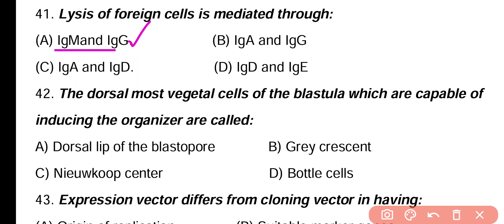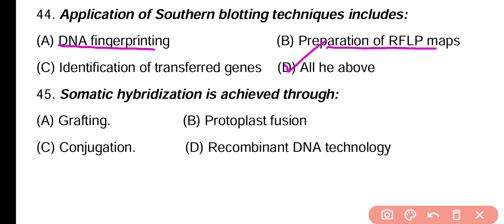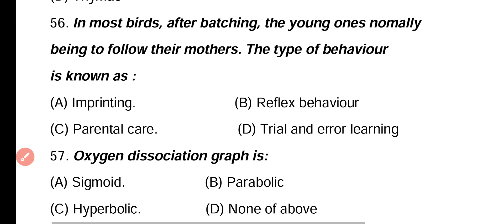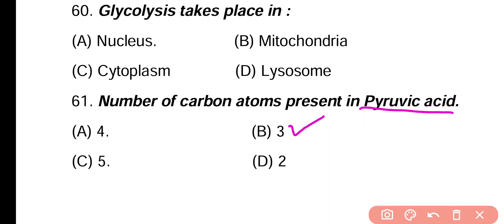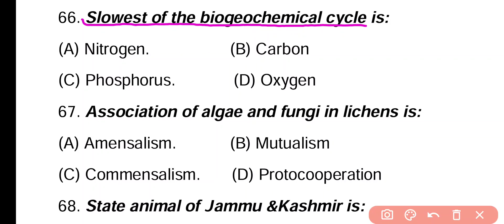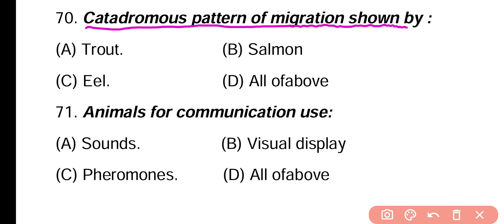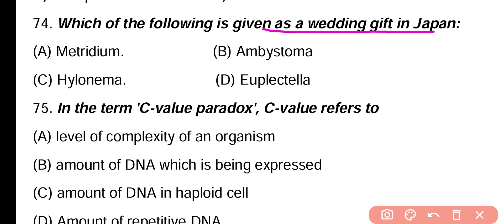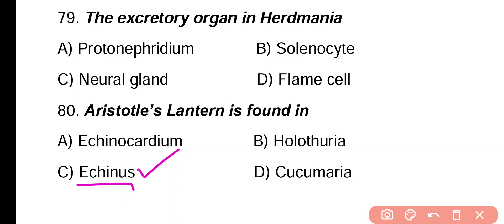MSc Zoology MCQ | AMU, BHU, DU Entrance Exam 2025 | Most Important Questions | Practice Set 02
In this Video We will discuss practice set 02 of MSc Zoology Entrance Exam 2025. This Video is Useful for all Type of Entrance Exams Such as BHU, DU and AMU etc.